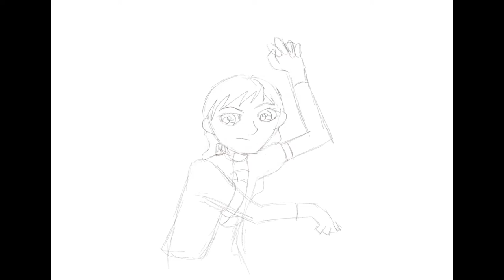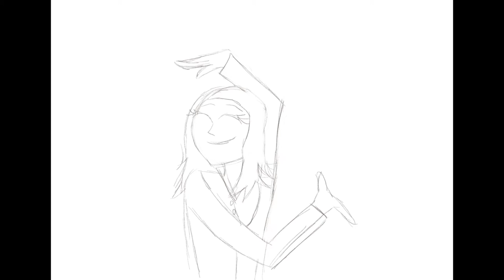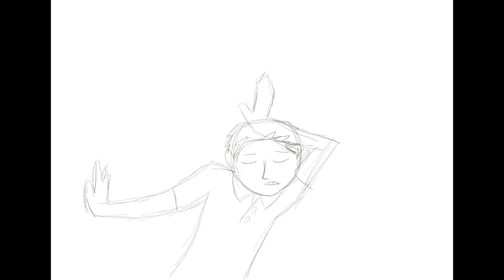iEizouken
I had a brain worm and had to satisfy it. I also need more practice with my drawing tablet, clearly.
I spent way too long staring at picture of Jeanette McCurdy trying to figure out her eye color. I swear, FBI agent, my celebrity crush is actually Margot Robbie!